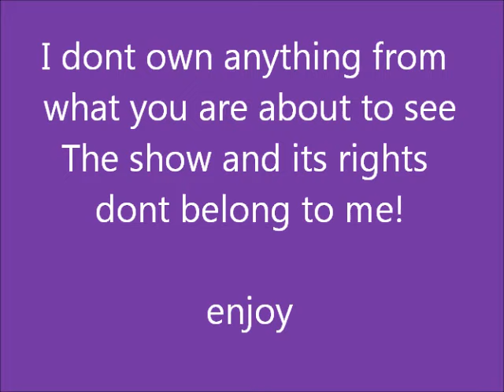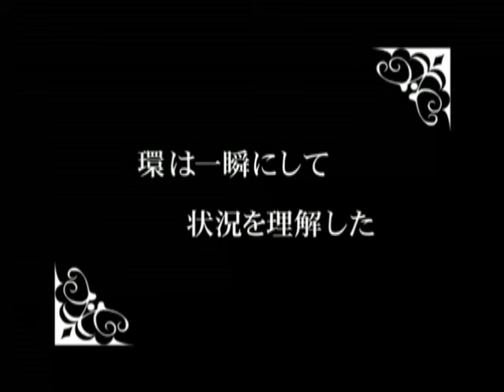Ouran high school host club - Funny moments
just made this video to show some funny moments off the show

Enjoy the video :3  *pawfist*